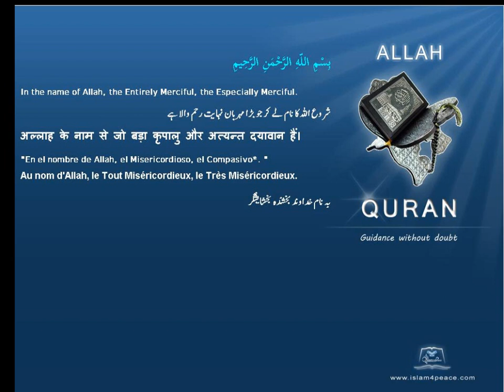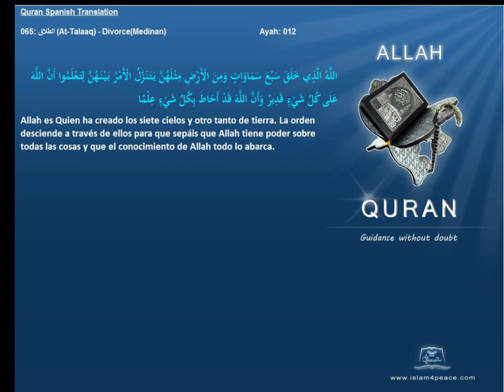Quran Spanish Only 065 الطلاق At Talaaq DivorceMedinanIslam4peace com